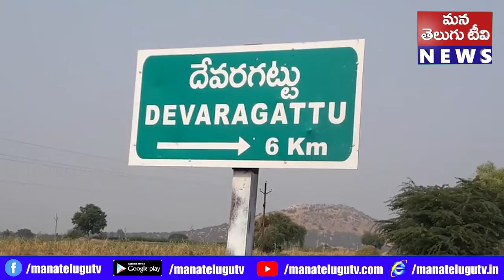కర్నూలు జిల్లా దేవరగట్టు లో బుధవారం బన్నీ ఉత్సవాలు